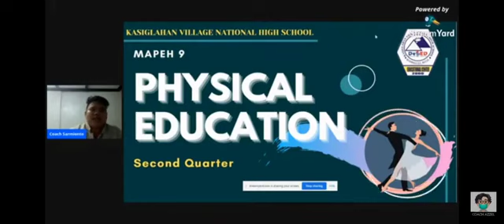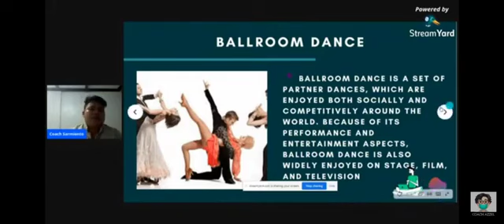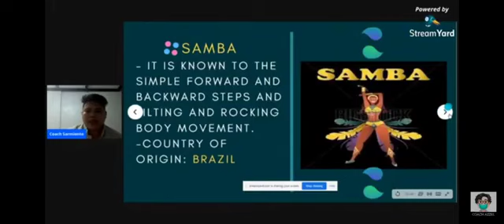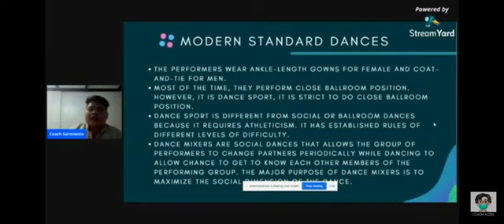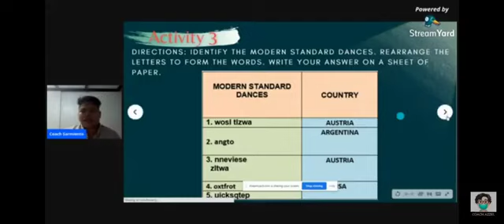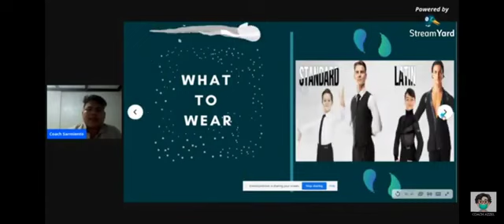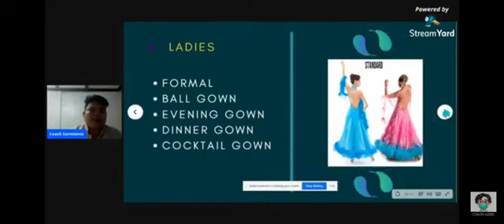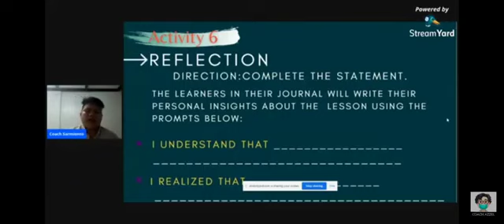Latin American Dance and Modern Standard Dance - MAPEH 9